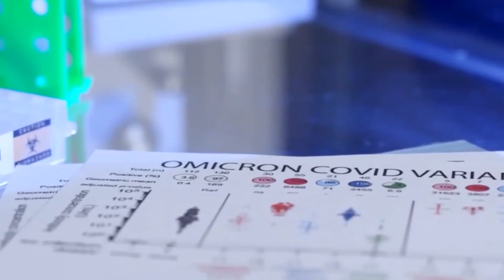CLIP DE LUCA COVID 9LUG